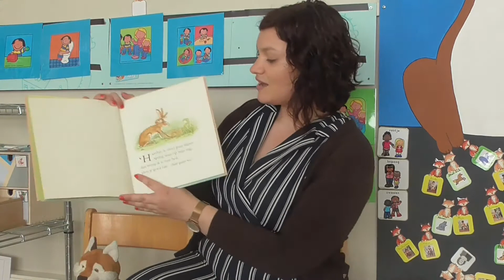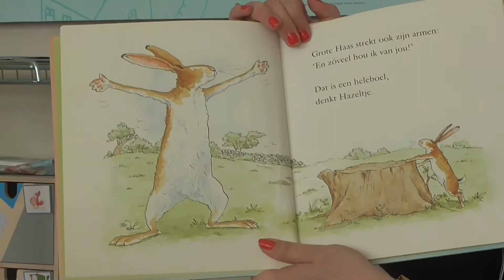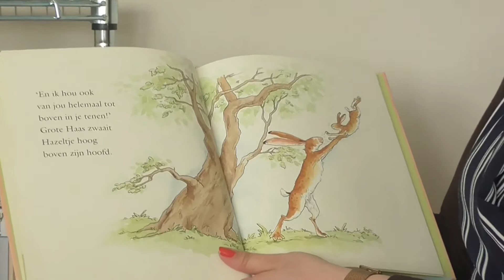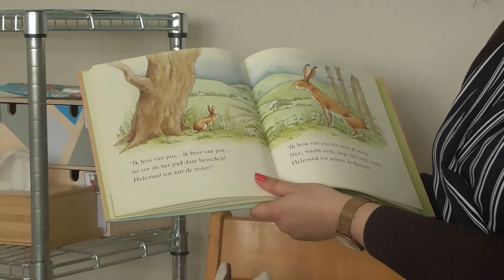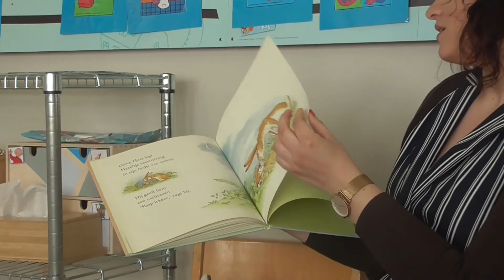LG1 week 28 verhaal raad eens hoeveel ik van je hou Femke